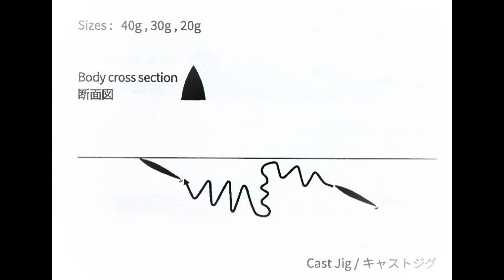Light Shore Jigging Rocky D Australia Land Base Lure Fishing Vol.72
Introducing my Light Shore Jigging Method.(Winter Version.)
ライトショアジギングでメッキ（エバ）を狙いました。水温が低いのでスローで狙っています。
Fishing in the Gold Coast.I love land base fishing. spots seaway spit rock wall tweed river canals.